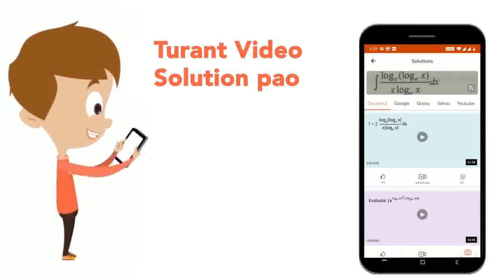If L=lim_(nto oo) (n^(3)(e^(1//n)+e^(2//n)+………+e))/((n+1)^(m)(1^(m)+4^(m)+….+n^(2m))) is non zer...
If L=lim_(nto oo) (n^(3)(e^(1//n)+e^(2//n)+………+e))/((n+1)^(m)(1^(m)+4^(m)+….+n^(2m))) is non zero finite real, then
Class: 12
Subject: MATHS
Chapter: DEFINITE INTEGRATION
Board:IIT JEE

👉 Have Any Query? Ask Us.